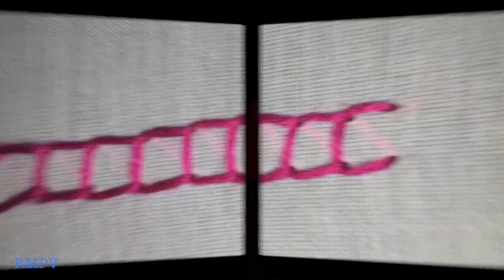Embroidery Designs : Open Chain Stitch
A how to video showing the way how a open chain stitch is applied
EMBROIDERY,
embroidery designs,embroidery machine,embroidery stitches,embroidery designs by
hand,embroidery for beginners,embroidery stitches by
hand for sarees,embroidery designs for
kurtis